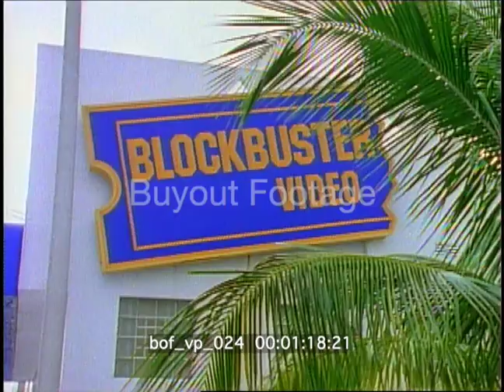Broward County Suburbs 1989 | Miami | Ft. Lauderdale Vintage Stock Footage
1980s Vintage archival video footage of Broward County Florida suburbs. Scenes include track homes, houses, neighborhood, dog park, lake homes, tennis, blockbuster video store